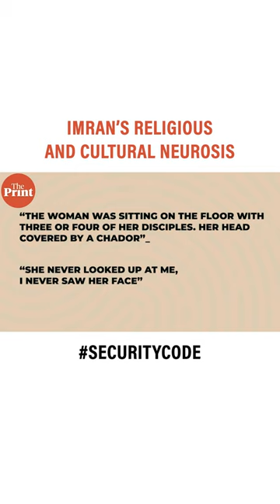'Imran Khan’s sexual neurosis cast light on future of Pakistan'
Imran Khan is counting his charisma will see him win coming elections in Pakistan. To understand what that means for his country, we must examine his inner world, and the roots of his deeply misogynist and pro-jihad beliefs.